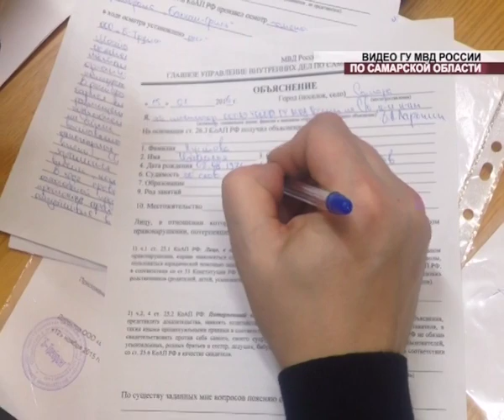Крепкий алкоголь без сопроводительных документов изъяли из самарского ресторана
Крепкий алкоголь без сопроводительных документов. В ресторане в Ленинском района Самары посетителям продавали спиртное неизвестного происхождения. Нарушение обнаружили и зафиксировали сотрудники областного МВД совместно с "Народным контролем". Как выяснилось, у руководства заведения лицензия на продажу напитка с градусом была, а вот документов на сам товар не оказалось. Алкогольную продукцию из оборота изъяли. В отношении директора общепита составлен протокол об административном правонарушении.